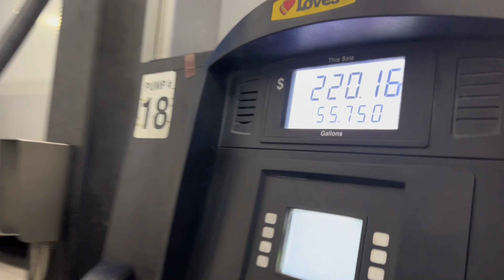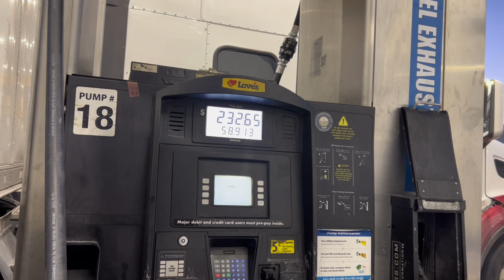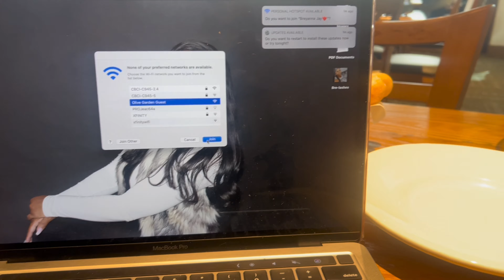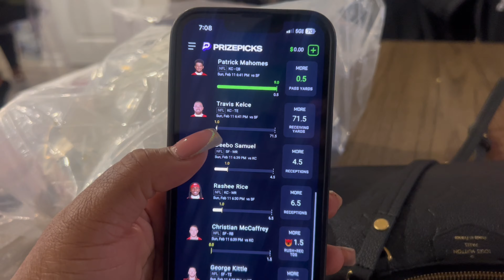Trucking & Turnt Vlog7: Working On Super Bowl Sunday| Daily Truck Driving Duties| Family Party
Sharing Real Experiences With You🚛✨✨
Working On Super Bowl Sunday| Trucking Duties | Life & Work Balance